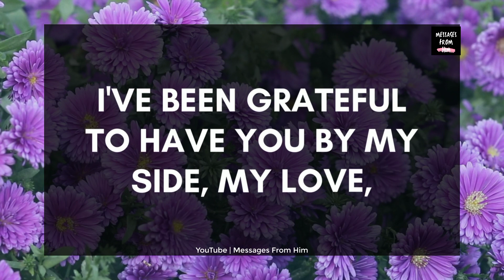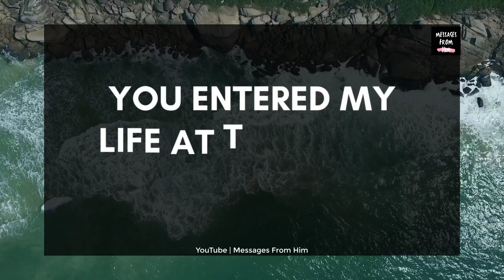DM To DF 💕 I Am Grateful To Have You By My Side Always, My Love 😘🌹💌💕🙈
RELATED QUERRIES :
divine masculine